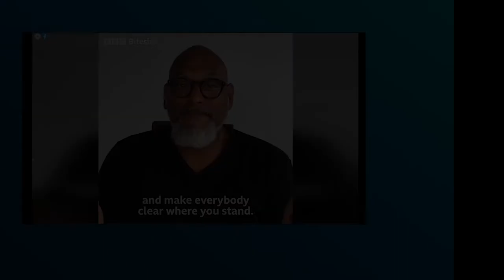Talking Dance: Improving Racial Equity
The events of 2020 and increased public awareness of racial inequities has naturally prompted many arts and educational organisations to reconsider
their approach to equality and diversity.

Talking Dance: Improving Racial Equity online symposium brings together leading organisations to discuss the roadblocks to achieving diversity in
dance education and training and how these can be dismantled at every level of dance teaching, creating a vision for a future of inclusive and diverse dance.